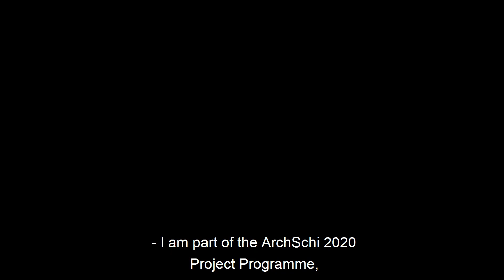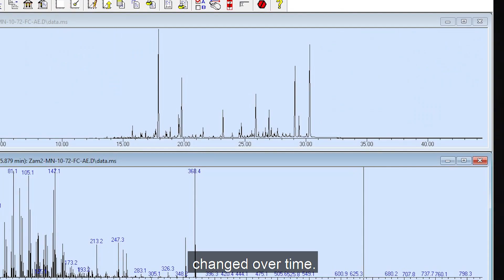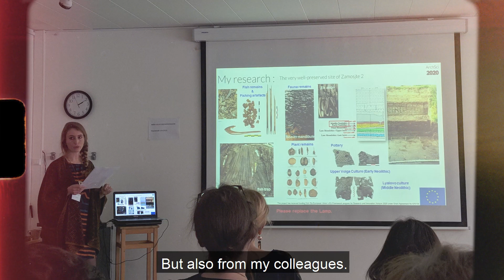ArchSci2020: Manon discusses lipid residue analysis of pottery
ArchSci2020 PhD student Manon Bondetti shares her research on the use of pottery in ancient cultures